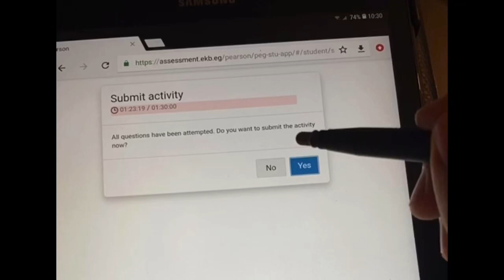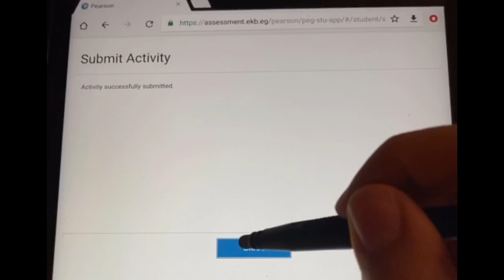اخبار امتحانات 1 ث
امتحانات الصف الاول الثانوى، الفصل الدراسي الثانى، الامتحان من البيت السنة الدراسية ٢٠١٩/٢٠٢٠